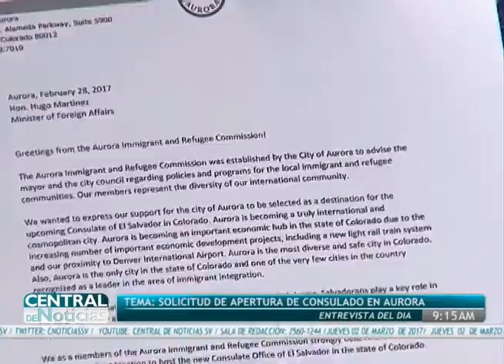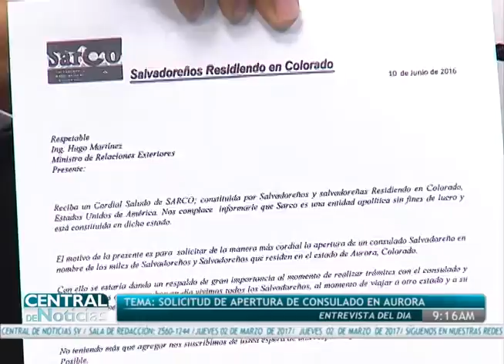CN: Entrevista - Apertura de consulado en Colorado, Estados Unidos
Hoy nos acompañó Leonardo Bonilla, Representante de Grupo Sarco, hablamos sobre la importancia de abrir un consulado en Aurora, Colorado